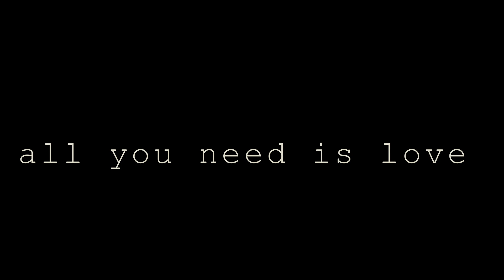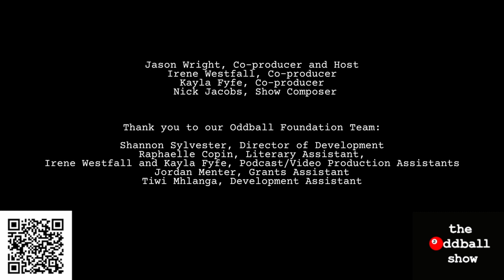All You Need is Love: Al Galves on Demystifying Mental Illness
Check out Jason's conversation with Al Galves, the President of MindFreedom International and longtime advocate for the civil rights of psychiatric patients.

Content Warning: This episode includes discussions of mental illness, suicide, and involuntary treatment.

Notable Terms, Groups & People:

Law of parsimony: “the principle that the simplest explanation of an event or observation is the preferred explanation,” APA Dictionary of Psychology

MindFreedom International and the MindFreedom Shield

Soteria Houses

David Oaks
Irving Kirsch
Sir John Eccles
William R. Uttal
John Weir Perry
Loren Mosher
Voyce Hendrix
Jimi Hendrix
Matthew Fox
Martin Seligman
Sigmund Freud

Further Reading:

“Antidepressants and the Placebo Effect,” by Irving Kirsch. (2014). Antidepressants and the Placebo Effect. Zeitschrift fur Psychologie, 222(3), 128–134.

Heartland: A Memoir of Working Hard and Being Broke in the Richest Country on Earth by Sarah Smarsh

Listening to Prozac:: The Landmark Book About Antidepressants and the Remaking of the Self by Peter D. Kramer

Mind and Brain: A Critical Appraisal of Cognitive Neuroscience by William R. Uttal

Mind Fixers: Psychiatry’s Troubled Search for the Biology of Mental Illness by Anne Harrington

Soteria: Through Madness to Deliverance by Loren Mosher

The Death of the Liberal Class by Chris Hedges

The Night Watchman by Louise Erdrich

The Plague of Doves by Louise Erdrich

The Power of Habit: Why We Do What We Do in Life and Business by Charles Duhigg